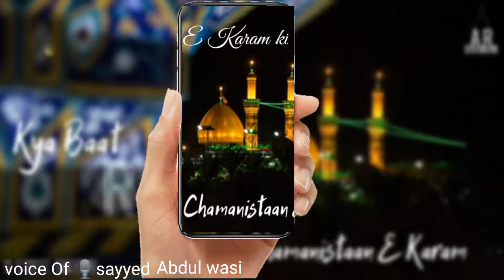10 Moharram Jummah Mubarak status.New status.. Sayyed Abdul Wasi Rizvi Noori. New status..